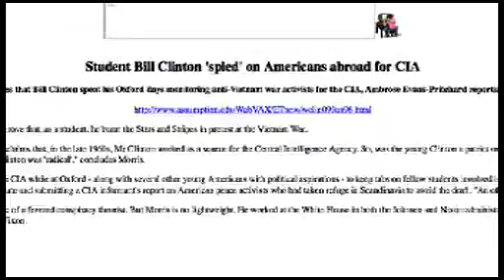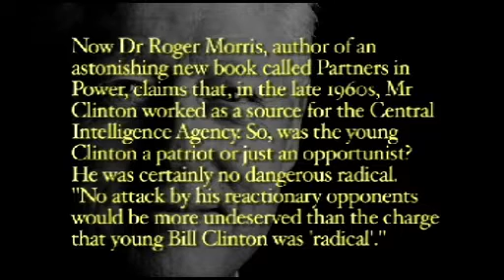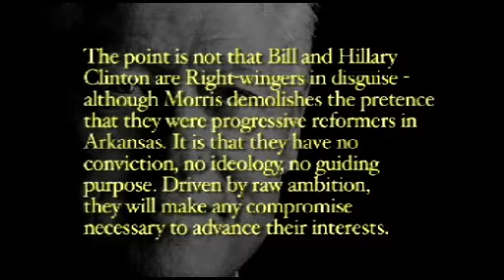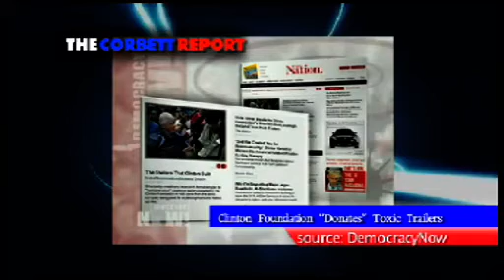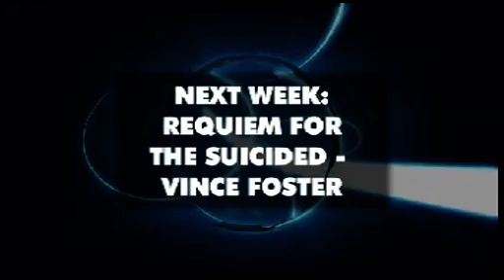Meet The Clintons 4 of 4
Originally  Published on Oct 10, 2012 by corbettreport

Shameless liars. Committed globalists. Inveterate womanizers. Unrepentant drug runners. Unconvicted money launderers. Fake humanitarians. And two of the most popular politicians in America. Meet the Clintons.